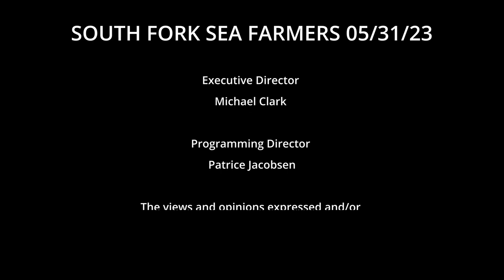South Fork Sea Farmers - Sustainable Landscaping- 5/31/23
This episode of "South Fork Sea Farmers" features an insightful discussion on Sustainable Landscaping practices, focusing on reducing chemical use and promoting environmental health. The guests, Edwina van Gaal, a landscape designer, and Paul Munoz, owner of Eco Harmony, give the reasons behind changing traditional landscaping methods and the benefits of adopting sustainable practices.

Sustainable Practices: They begin with a critical view of the traditional American dream of having a manicured, chemical-dependent lawn. The speakers advocate for a shift towards sustainable landscaping that doesn't rely on harmful chemicals, suggesting that it's possible to have a green, manicured lawn that is also environmentally friendly.

Environmental Impact: The discussion emphasizes the negative impacts of conventional landscaping on wildlife, insects, and overall ecosystem health. The decline in insect populations, particularly pollinators and caterpillars, is attributed to pesticide use and habitat destruction. The speakers emphasize the importance of creating spaces that support wildlife, suggesting that even a small reduction in lawn size can significantly benefit the environment.

Practical Solutions: The guests provide practical solutions for homeowners looking to transition to sustainable landscaping. These include allowing clover in lawns as a nitrogen fixer, mulching grass clippings, and using leaves as natural fertilizer. The conversation also touches on the importance of biological diversity in the soil and the detrimental effects of artificial fertilizers.

Native Plants and Pollinators: The importance of native plants in supporting local ecosystems is also discussed, with a focus on their role in feeding and sheltering native insects and birds. van Gaal and Munoz advocate for the replacement of invasive species with native plants to enhance biodiversity and ecosystem health.

Lawns and Social Perception: The conversation challenges the social perception of lawns as status symbols, encouraging viewers to consider the environmental "statement" their landscaping choices make. By adopting sustainable practices, homeowners can demonstrate care for their environment and contribute to a larger cultural shift towards ecological responsibility.

South Fork Sea Farmers works collaboratively with the East Hampton Town Shellfish Hatchery to expand and broaden educational programs and encourage other residents to be stewards of their marine environment. Our LTV Series seeks to educate and raise awareness of the importance of sustainable marine aquaculture and to inspire constructive action programs through timely discussions by experts in the field.